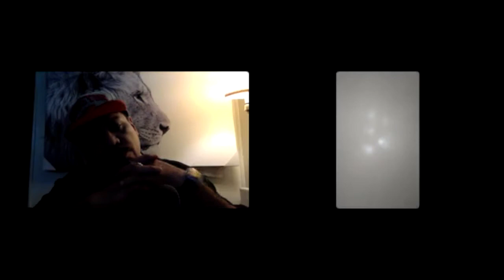MARVIN ALLEN INTERVIEW EP10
ON THIS EPISODE WE INTERVIEW THE ONE AND ONLY MARVIN ALLEN AND HE TELLS US ABOUT HIMSELF AND HE TELLS US AN EYEWITNESS ENCOUNTER AS WELL. BE SURE NOT TO MISS THIS ONE.